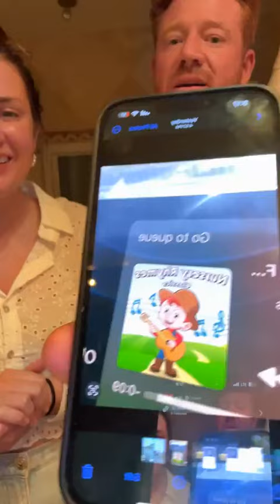HUGE NEWS! Are we moving?!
Hey friend! Thanks for hanging out with me today! Everything is linked below but if there's anything you need let me know 💕

🍍YU TRIMFIT, TURMERIC, GREENS, PROBIOTIC, TOTAL HORMONE HEALTH
Code: CORTNEYSWANN